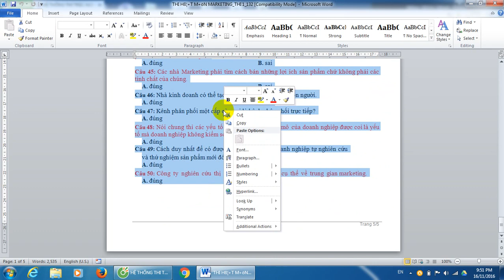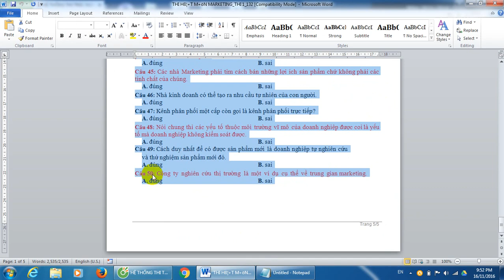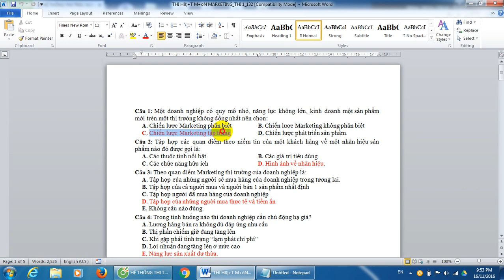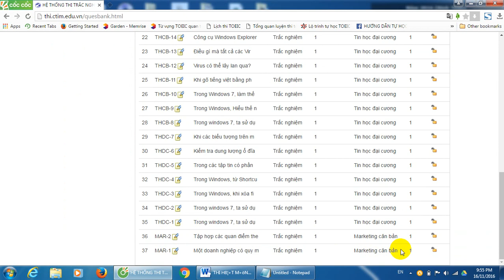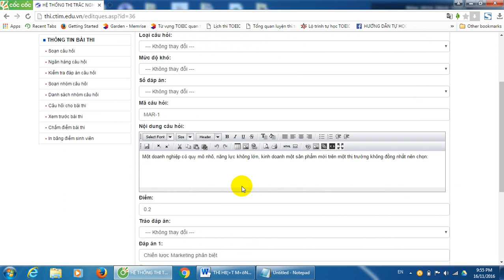Hướng dẫn soạn câu hỏi vào Hệ thống thi trực tuyến | CTIM